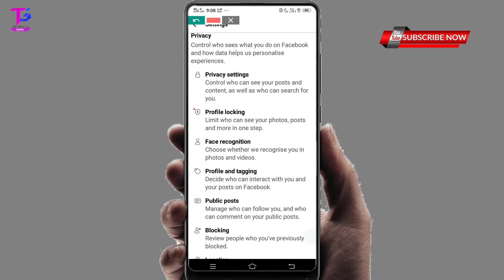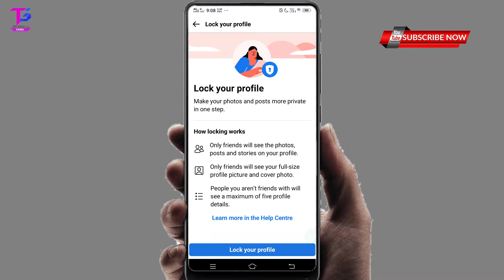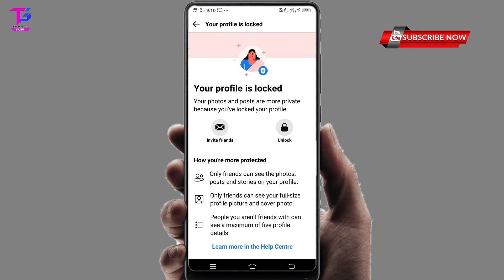How to Lock Facebook Profile | Facebook Profile Lock in Android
About this video:- Today I will tell you in this video how to lock facebook profile, then keep watching the complete video and if you are new to the channel, like, comment, share and subscribe to the video.

cover topic:-
1.how to lock facebook profile
2.facebook profile lock in android
3.how to lock facebook profile 2021
4.lock facebook profile
5.how to lock facebook profile in iphone
6.how to lock facebook profile in android

Ye sare product mai Youtube videos banane ka liye use karta hu👇👇

1.My Vivo y81 Mobile Phone
2.My Tripod+Mobile Holdar
3.My Boya By M1 Mic
4.My Bcckground 3d Wallpaper
5.My Hp keboard+Mouse
6.My Samsung Led Monitor